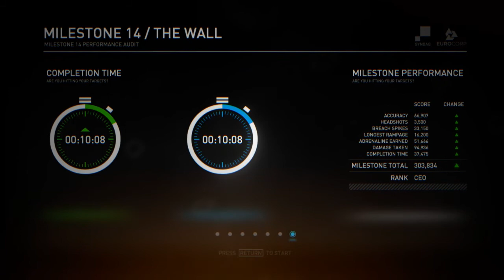syndicate ep. 10: Last episode?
End of the series, I think...